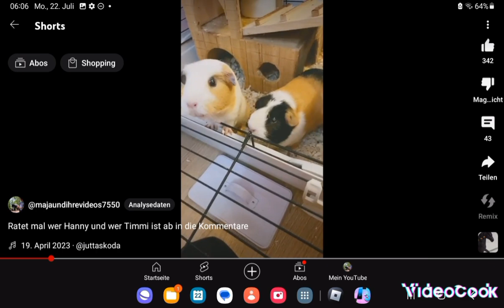Mögt ihr meerschweinchen??